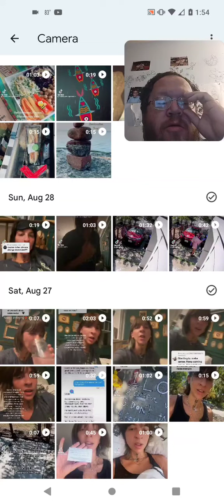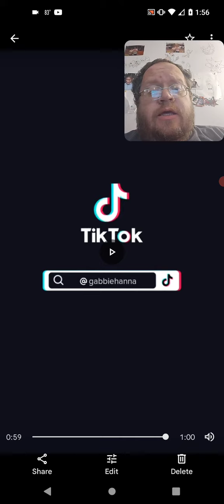Gabbie Hanna Needs Help Everyone #45